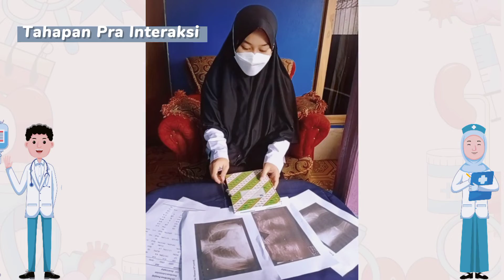Komunikasi Efektif Antara Perawat dan Dokter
Nama : Siti Nurholipah
Nim : 201FI03040
Kelas : D4 Anestesiologi A
Mata Kuliah : Komunikasi Efektif

Dosen Pembimbing :
Agustina Suryanah, S.ST., MM.Kes

Tema :
Komunikasi Efektif Antara Perawat dengan Dokter

Tahapan Komunikasi :
1. Tahapan Pra Interaksi
Adalah Tahapan persiapan sebelum berinteraksi dengan Dokter. Tugas perawat dalam tahap ini adalah: Untuk Lebih memaksimalkan dirinya sehingga lebih bernilai terapeutik bagi Dokter, mencari informasi dengan mengumpulkan data tentang pasien, dan merancang strategi untuk pertemuan pertama dengan Dokter, yang dapat dilakukan secara tertulis.

2. Tahapan Perkenalan dan Orientasi
Merupakan Tahapan perkenalan yang dilakukan oleh perawat saat pertama bertemu dengan Dokter. Perawat harus memperkenalkan dirinya terlebih dahulu, dengan begitu perawat akan bisa lebih terbuka kepada Dokter, dalam tahap ini perawat dan Dokter harus saling menggali pikiran, serta merumuskan tujuan bersama.

3. Tahapan Fase Kerja
Merupakan Tahapan inti dari keseluruhan proses komunikasi terapeutik. Tahap ini perawat bekerja sama dengan Dokter untuk menghadapi masalah yang dihadapi pasien. Tahap kerja ini berhubungan dengan rencana pelaksanaan tindakan yang akan dilakukan oleh perawat untuk pasien. Perawat dituntut untuk mempunyai tingkat analisa yang tinggi sehingga dapat mengekplorasi, mendengarkan dengan aktif, refleksi, berbagai persepsi, memfokuskan dan menyimpulkan.

4. Tahapan Terminasi
Merupakan tahap akhir dari pertemuan antara perawat dengan Dokter.Tahap terminasi ini dibagi menjadi dua yaitu terminasi sementara dan terminasi akhir. Dalam tahap ini terjadi adanya evaluasi, tindak lanjut terhadap interaksi, lalu perawat dan pasien membuat kontrak kesepakatan untuk melakukan pertemuan selanjutnya.